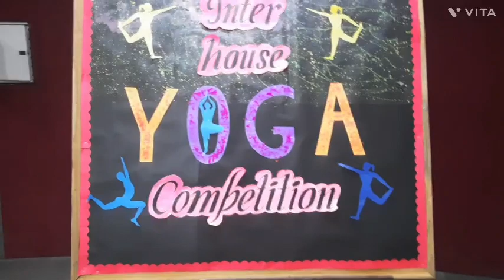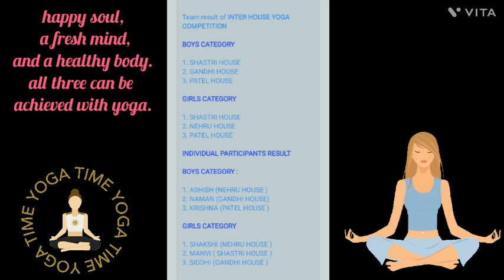Inter House yoga Competition in Dr. K.N. Modi Global School (2023-24)